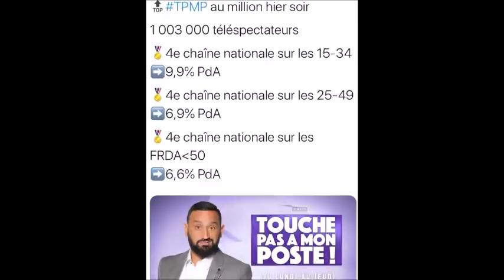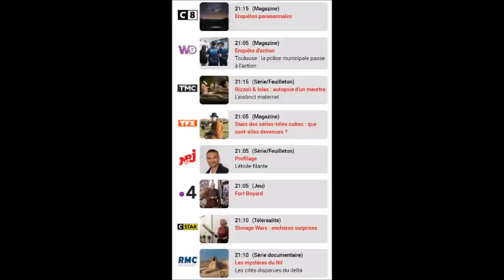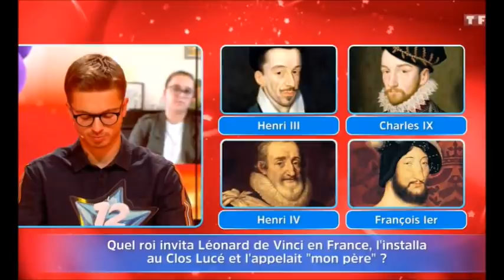Les 12 Coups de Midi le jeu la plus injuste de la télévision!?